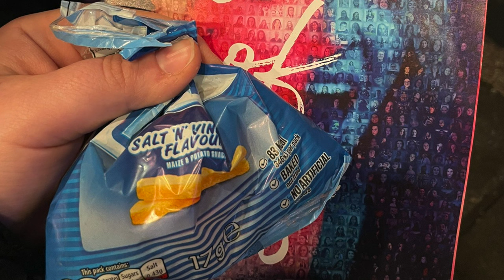Jodie Comer - Celebrities Flock to See Jodie Comer Shine in "Prima Facie" on Broadway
Star-Studded lineup of celebrities who went to see Jodie Comer in "Prima Facie" at the Golden Theatre on Broadway! The play has been receiving rave reviews, and it's no wonder that it attracted such an impressive crowd.
Some of the famous faces in attendance were Dan Levy, known for his role in "Schitt's Creek," the talented actress Jessica Chastain, and Andrew Scott, who you might recognize as the "Hot Priest" from the TV show "Fleabag." Penn Badgley, from "Gossip Girl," and Matt Damon, along with his wife Luciana Barroso, were also there to enjoy the show.
But that's not all! The power couple Ben Affleck and Jennifer Lopez made an appearance, adding even more glamour to the evening. The hilarious Tina Fey, Joe Keery from "Stranger Things," and James Corden, accompanied by his wife Julia Carey, were spotted among the audience as well.

Running Order
00:00 - Opening go to London
00:24 - Sandra Oh
01:58 - BikeRiders Jodie has seen the film and is "Excited"
02:33 - Jodie Comers First Stage Role
03:43 - Prima Facie Removal Van & Fans
04:13 - Crisps
04:37 - Ending